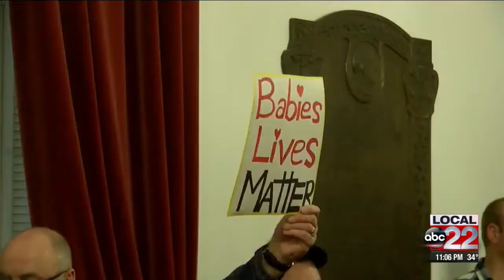Abortion bill hearing brings out passionate testimony from both sides